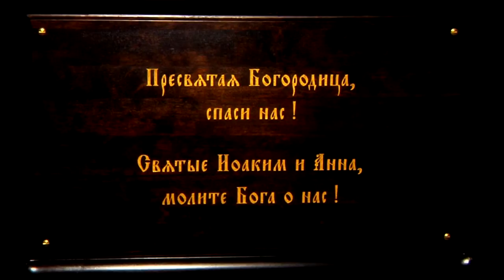В Твери верующие могут поклониться частицам Покрова Богородицы и частицам мощей ее родителей